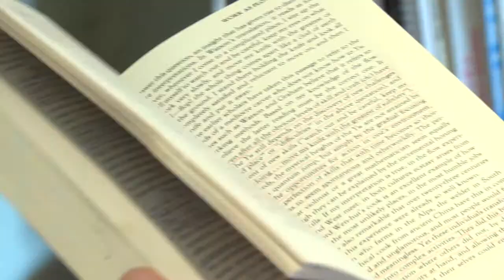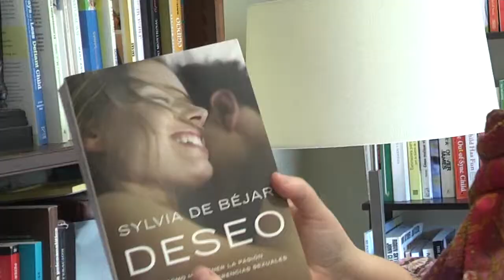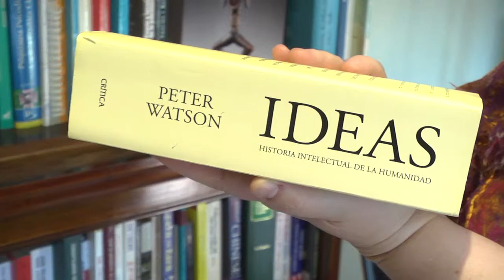What is psychotherapy? What is psychotherapy?. Three Minutes To Understand. Vivienne Sarobe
This is the first of several videos by psychologist Vivienne Sarobe that aim to explain really quickly and simply the basics we should all know about psychology in order to understand and find help for ourselves and our loved ones.